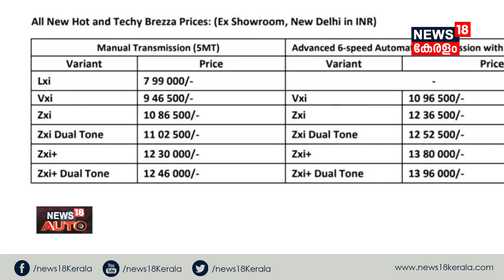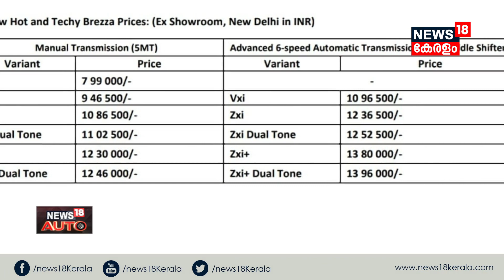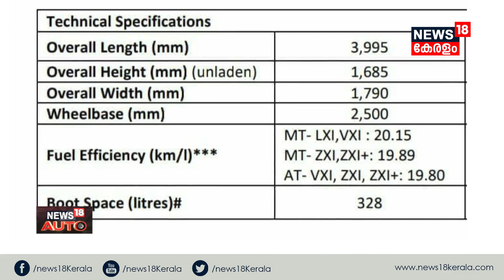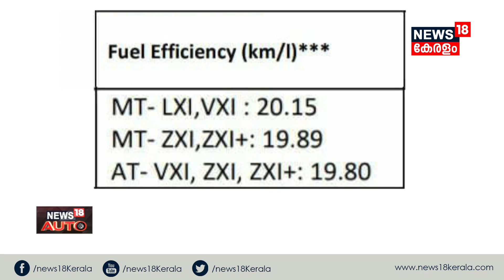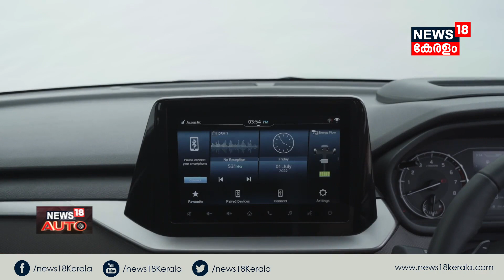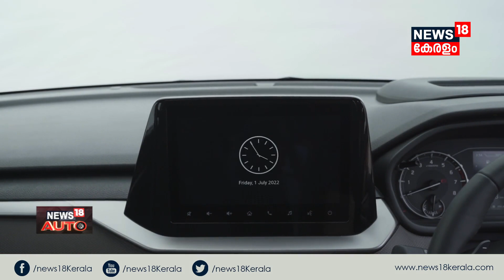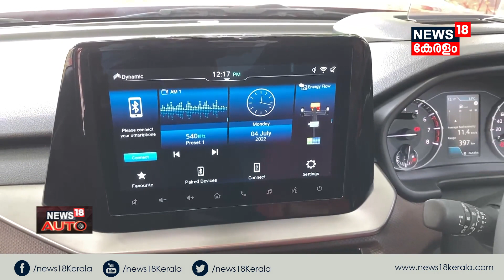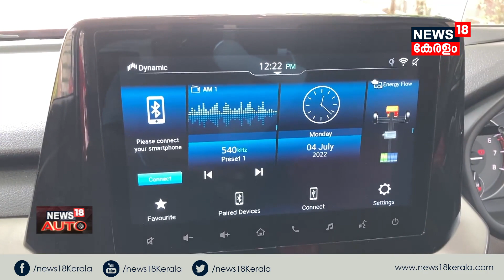News18 AUTO | Maruti Suzukiയുടെ മൂന്നാം തലമുറയിലെ Brezza 2022 ഹൈടെക് ആണ് | Car Review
News18 AUTO : Maruti Suzukiയുടെ മൂന്നാം തലമുറയിലെ Brezza 2022 ഹൈടെക് ആണ്. ഇതുവരെ Brezzaയുടെ ഏഴര ലക്ഷം യൂണിറ്റുകളാണ് ഇന്ത്യയിൽ വിട്ടത്. ബുക്കിങ്ങ് ആരംഭിച്ച ശേഷം മണിക്കൂറുകൾക്കകം തന്നെ ഏകദേശം അമ്പതിനായിരത്തോളം ബുക്കിങ്ങ് ആണ് Brezzaയ്ക്ക് ലഭിച്ചത്.